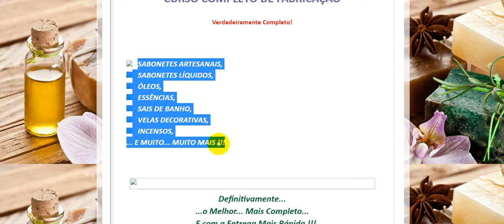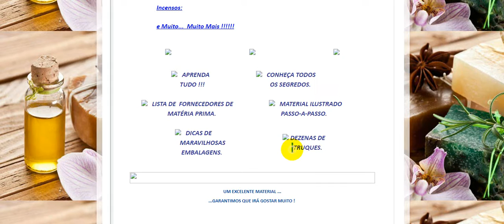Curso Completo de Fabricação Produtos Artesanais de Beleza